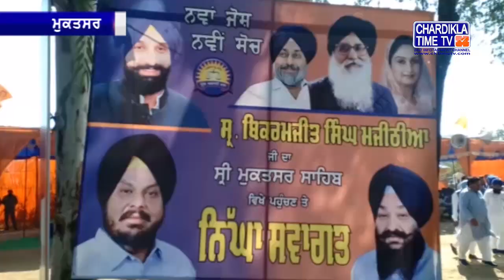HDV 1280 x 7Malout Rally 'ਚ Bikramjeet Majithia ਨੇ ਕਾਂਗਰਸ ਪਾਰਟੀ 'ਤੇ ਸਾਧੇ ਨਿਸ਼ਾਨੇ20 10